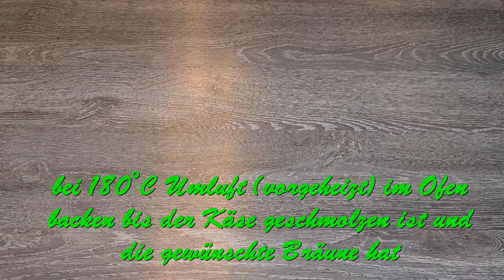👀👀hab noch nie so leckere Zucchini gegessen 👌👌😋 nie wieder Zucchini braten ..nie wieder anders essen